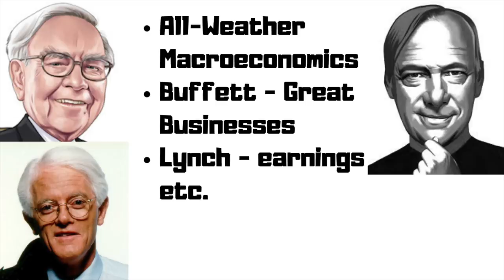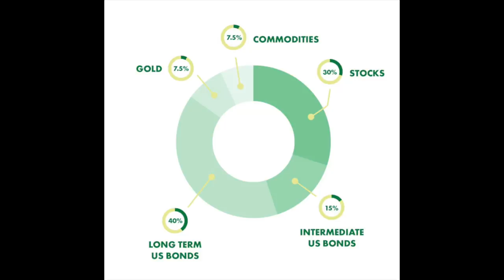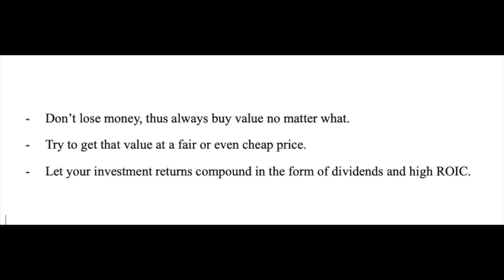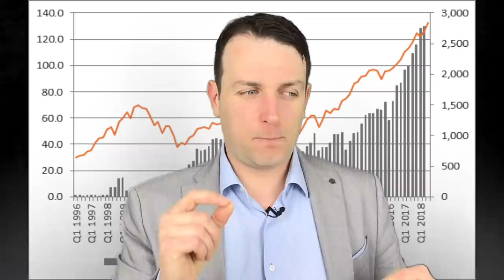Warren Buffett, Ray Dalio, Peter Lynch Investing Strategies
Buffett, Ray Dalio, Peter Lynch Investing Strategies - Which stock market investing strategy is the best for you? Buffett's great businesses, Lynch's 100% invested all the time and high trading or Dalio's All-Weather portfolio.

I am also a book author:
Modern Value Investing book: